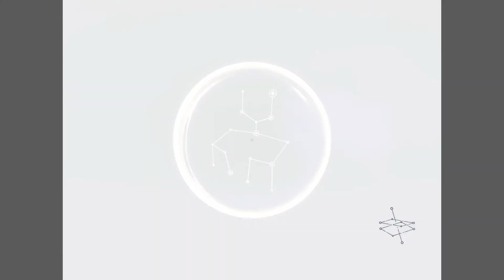Elevator | Computers | Fossils | The Gardens Between Walkthrough | Part 4 | No commentary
The Gardens Between is a puzzle video game developed by Australian studio The Voxel Agents, released in September 2018 for Microsoft Windows, macOS, Linux, Nintendo Switch, PlayStation 4 and Xbox One.

I am playing the game on IOS and uploading 1080p versions of the same.